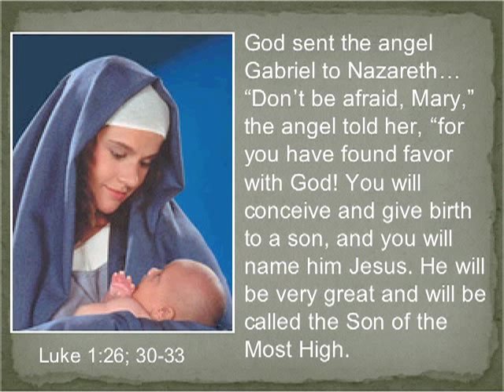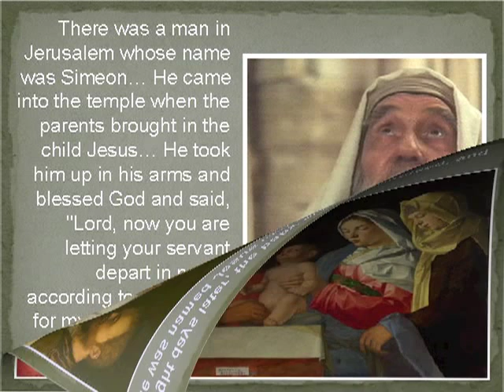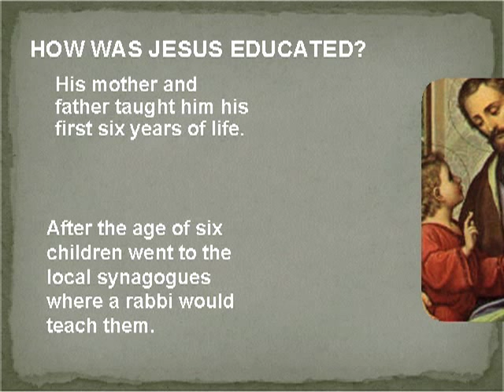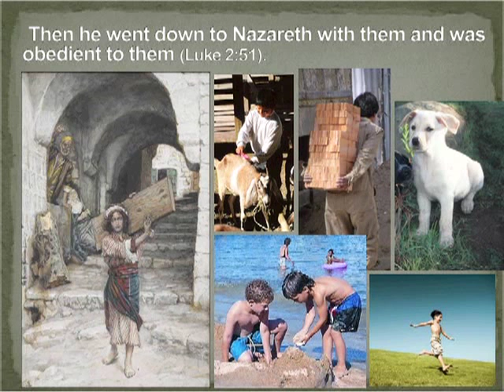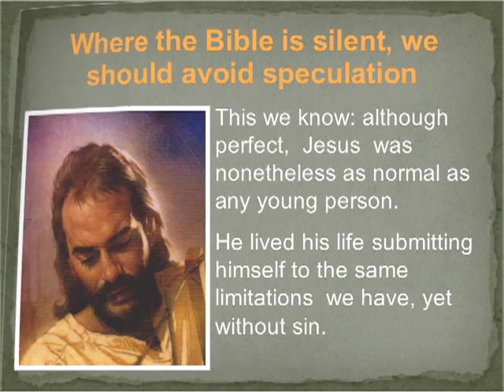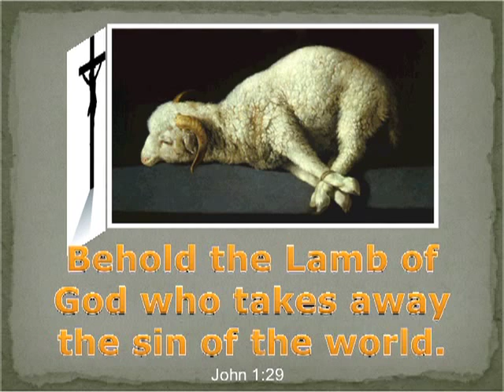Childhood of Jesus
A slideshow of Jesus' childhood based on Scripture with beautiful slides and music.